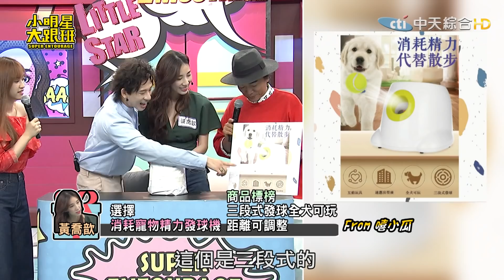【完整版】真正開心害到你！圖文不實商品交換大會！ 2020.06.09小明星大跟班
交換網購爛貨藝人來賓：黃喬歆、詹惟中、Eason、海產、嘻小瓜